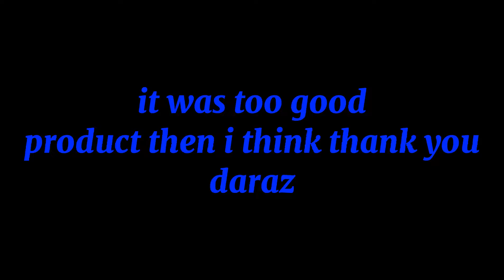Gorilla Medium 10Inch Tripod unboxing from daraz in nepal